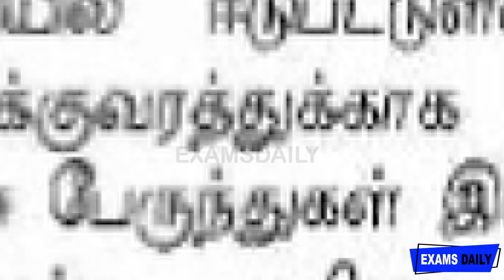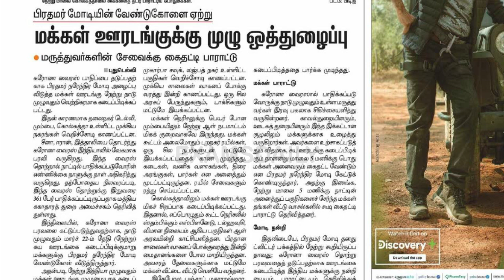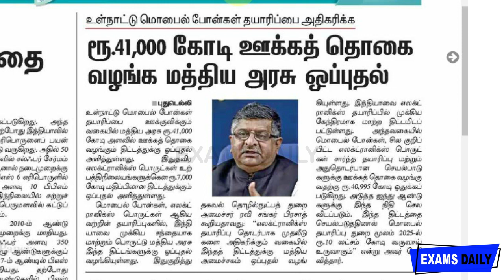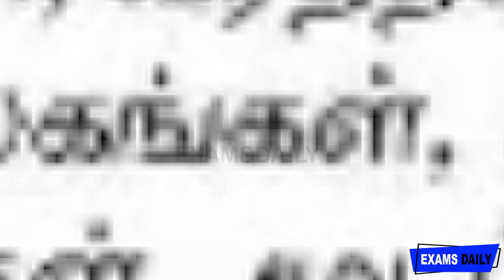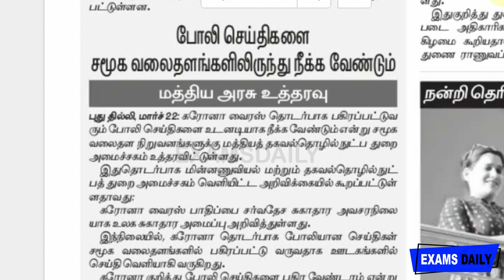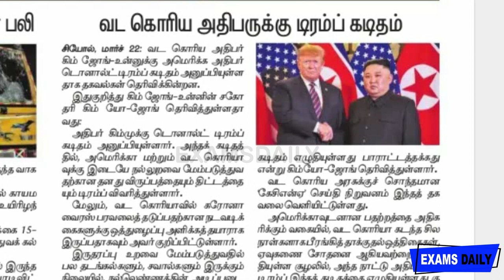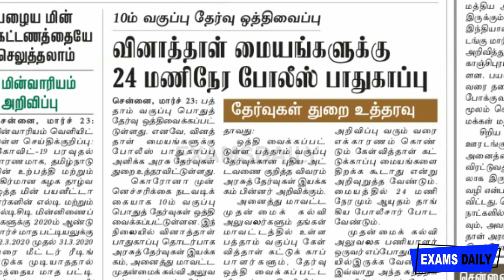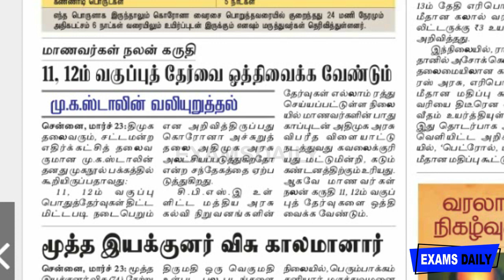டுடே நியூஸ் பேப்பர் செய்திகள் || Today Current Affairs in Tamil || Tamil Current Affairs 2020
23 March 2020 || டுடே நியூஸ் பேப்பர் செய்திகள் || Today Current Affairs in Tamil || Tamil Current Affairs Video

tamil newspaper current affairs in tamil,
tamil news paper news for competitive exams,